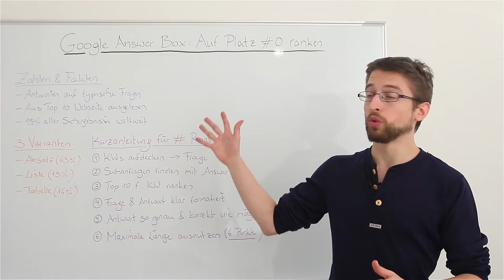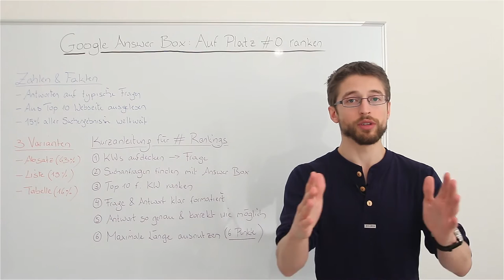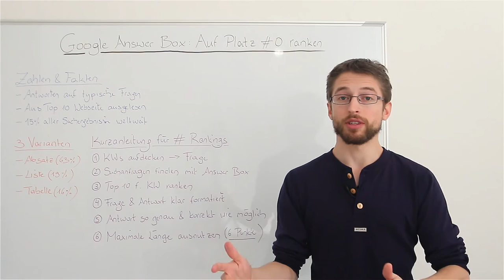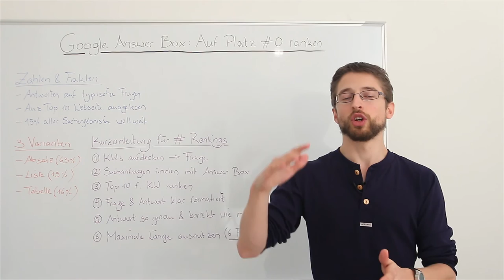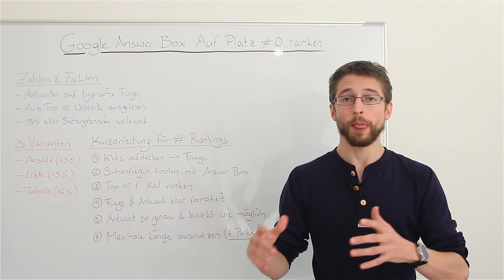Google Featured Snippets: SEO-Anleitung für Google Platz 0 Platzierung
In dieser Folge von Evergreen Media TV zeige ich euch, wie man bei Google mit ein wenig SEO eine #0 Platzierung mit Featured Snippets erreicht und so sogar die Google Nummer 1 outranken kann. Weiters verrate ich einen kleinen "Hack"...

Die Zahlen & Fakten zu Featured Snippets
- Antworten auf typische Fragen werden auf Google Platz #0 angezeigt
- Die Antworten werden von einer Webseite in den Top 10 ausgelesen
- Man muss nicht auf Google Platz 1 ranken, um eine Answer Box zu erhalten
- 15% aller Suchanfragen weltweit liefern eine Answer Box auf Desktop
- Featured Snippets werden also immer wichtiger für Suchmaschinenoptimierung

Die 3 Varianten der Google Answer Box
- Absätze zu 63%
- Listen zu 19%
- Tabellen zu 16%

Kurzanleitung für Answer Boxes / Featured Snippets:
1. Keywords aufdecken, die eine Frage implizieren oder bei denen Information im Mittelpunkt steht
2. Suchanfragen finden, die bereits eine Google Answer Box anzeigen
3. Google Ranking Top 10 für das Keyword erreichen
4. Frage und Antwort klar formatiert auf der Webseite platzieren
4.1. Frage als Haupt- oder Zwischenüberschrift
4.2. Antwort direkt darunter
5. Antwort so genau und korrekt wie möglich beantworten... Wikipedia-Style
6. Profit

Google Answer Box Hacks:
Sobald die Google Answer Box angezeigt wird, sollte man versuchen die maximale Länge auszunutzen. Das heißt, mehr als 6 Listenpunkte oder mehr als 6 Tabellenzeilen. Auch mit der Länge des Absatzes sollte man experimentieren. Das Ziel ist es, die normale organische Nummer 1 so weit wie möglich nach unten zu schieben, um eine höhere Klickrate, engl. Click-Through-Rate, zu erreichen.